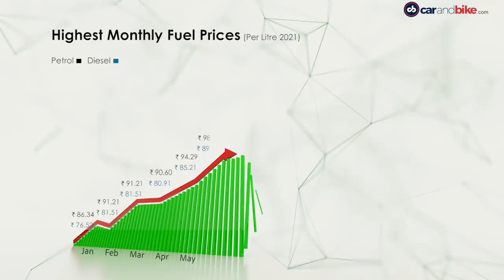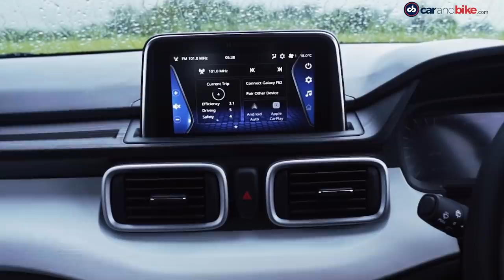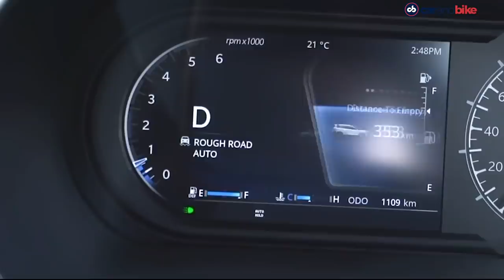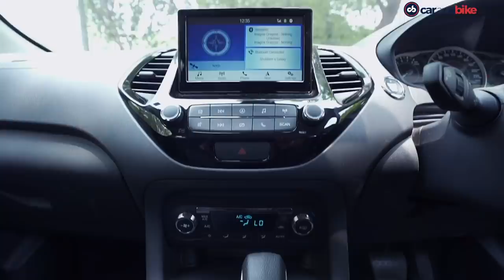Looking In The Rear View 2021: Cars | The Auto Sector | carandbike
The carandbike team takes a look back at 2021, a year that was one part rewarding and one part challenging for the auto sector at large. How did the passenger vehicle sector do? What challenges did it face? And what lies ahead? We answer all these questions.

📰 For our channel for the latest videos on new automotive launches, reviews, news & updates: